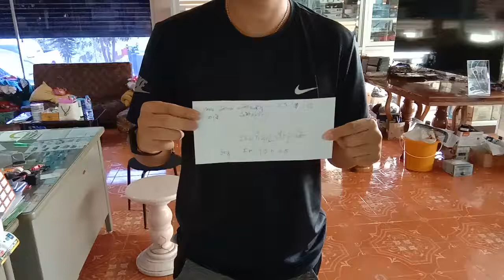คุณหญิงแม่ฝากเงินมาทำบุญตัดหวาย ลูกนิมิต1,000บาทอนุโมทนาบุญสาธุๆๆ